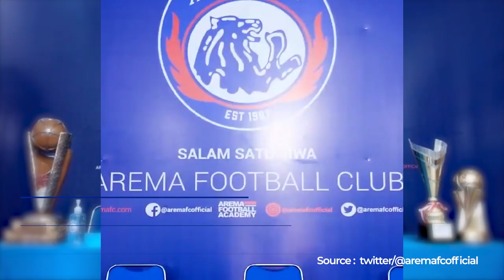RESMI! 2 PEMAIN ASING BERSERAGAM AREMA! - RENSHI YAMAGUCHI DAN ADILSON MARINGA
Renshi Yamaguchi dan Adilson Maringa resmi berseragam Arema untuk Liga 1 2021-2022.